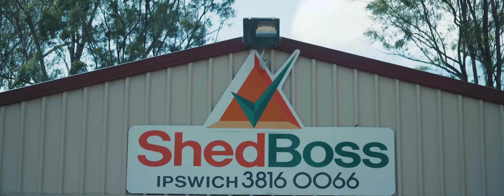IWMAC AutoCross - Round 1 [SHORT] [4K]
Short highlight reel of the morning at Round 1 of IWMAC's AutoX Competition. Very fun event to shoot, lots of skilled drivers on track - wish I could have shot more.

Filmed at the Ipswich West Morton Auto Club next to Queensland Raceway
Shot on Sony A6300
Ronin-M Stabiliser
Sony 18-105 G